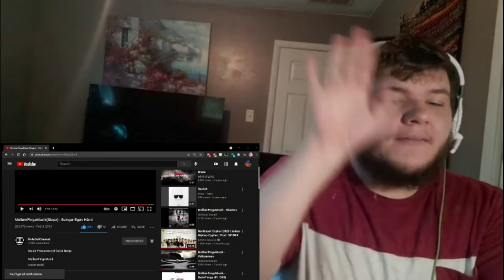American Reacts To | MellemFingaMuzik - Svinger Egen Hånd | Danish Rap